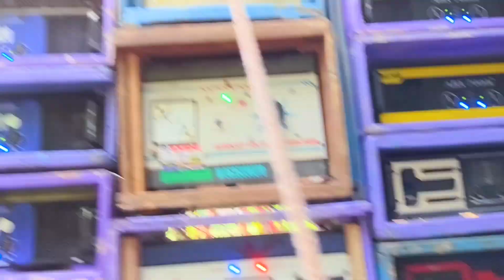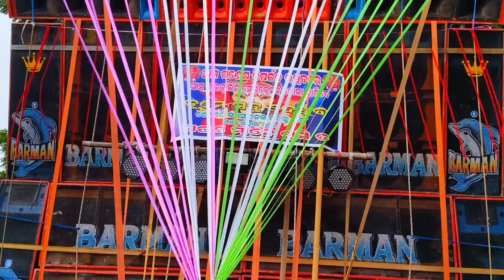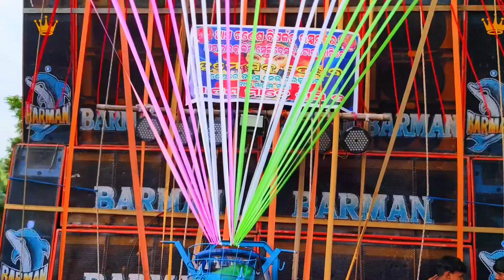Barman Music full setup sound chak / ভূমিকম্প করা কাকে বলে দেখুন এই ভিডিওতে